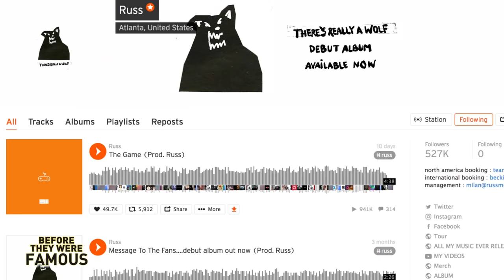RUSS - Before They Were Famous - RAPPER BIOGRAPHY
Before Russ dropped 11 mix tapes in the span of just three years, and pulled in tens of millions of views for music videos like Losin Control, Too Many, Do It Myself, and What They Want, Find out more in this video: